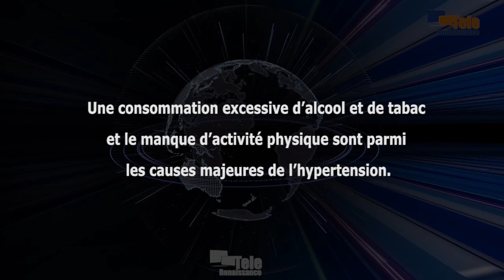Eviter de consommer l’alcool et le tabac aide à prévenir les maladies cardiovasculaires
Une consommation excessive d’alcool et de tabac, ne pas faire de sport, sont parmi les causes majeures de la maladie d’hypertension. C’est d’après Dr Joris Nzisabira, spécialiste des maladies cardiovasculaires. Il conseille fortement aux consommateurs de tabac et d’alcool d’abandonner.